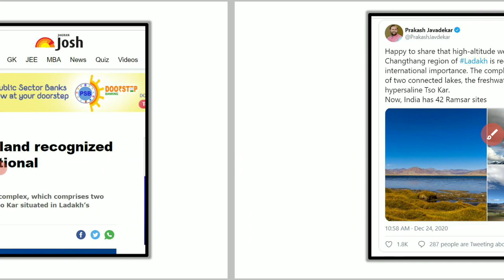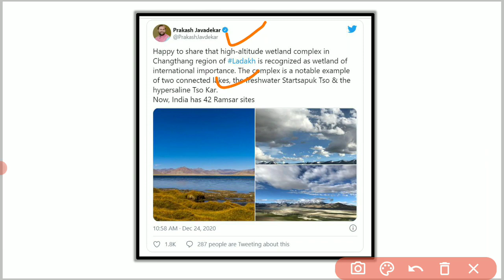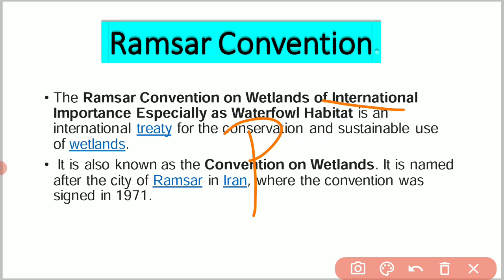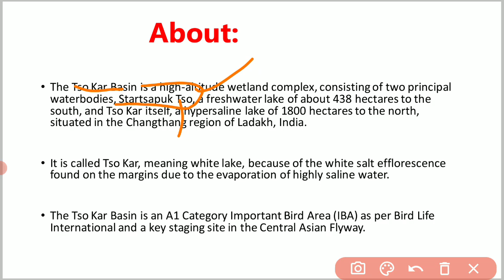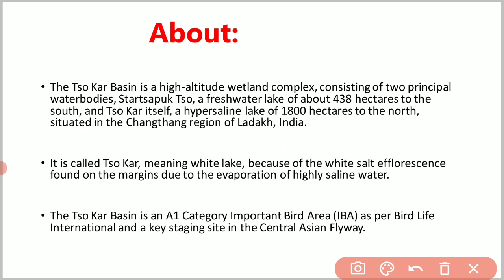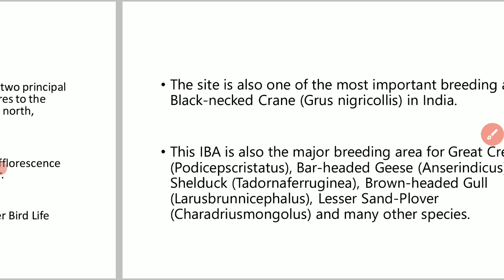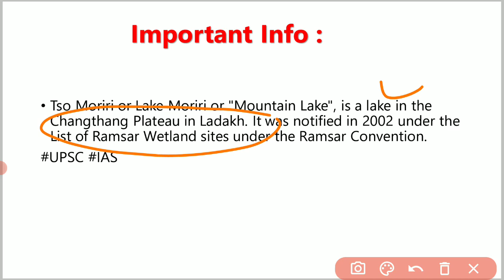Tso Kar Lake of Ladakh becomes 42nd Ramsar Site of India. What are Ramsar Sites.